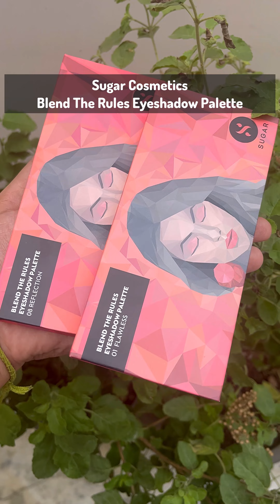ONE SWIPE! INDIA'S MOST METALLIC EYESHADOW PALETTE! SUGAR Blend The Rules Eyeshadow Palette 08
MAKEUP ARTIST INSTAGRAM: @makeoversbykauramy